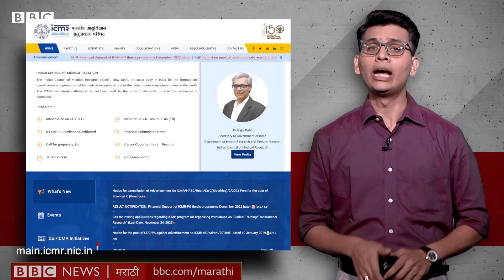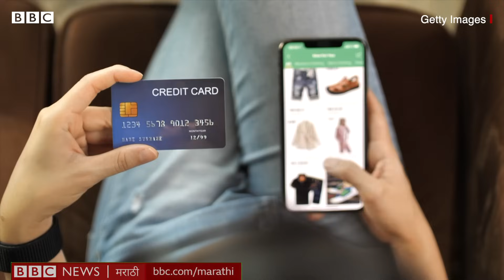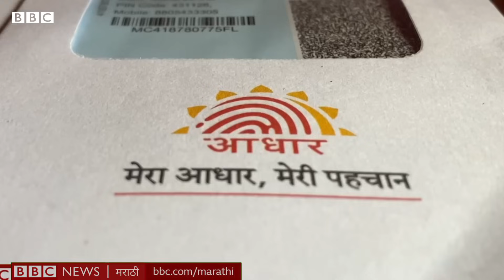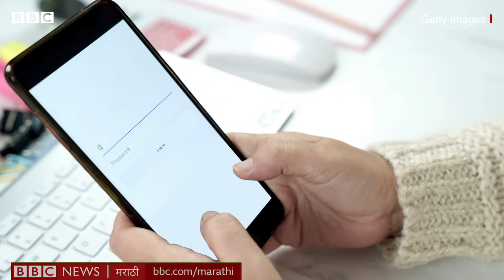Aadhaar Data Leak : 81.5 कोटी भारतीयांची वैयक्तिक माहिती विकली जात आहे का? Online Data Privacy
भारतात राहणाऱ्या  81.5 कोटी भारतीयांचे आधार क्रमांक, पासपोर्ट, मोबाईल नंबर आणि पत्ते डार्क वेबवर विकले जात असल्याचा दावा एका अमेरिकन कंपनीने केला आहे. ऑनलाईन विश्वात माहिती देत असताना कोणती खबरदारी पाळायला हवी? याबाबतचा हा व्हिडिओ.
लेखन - आशय येडगे
निवेदन - सिध्दनाथ गानू